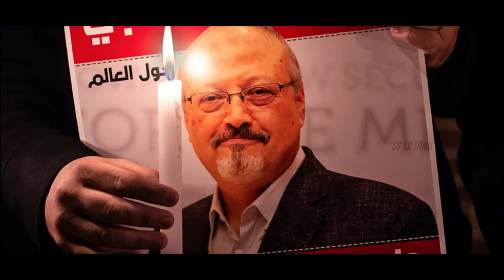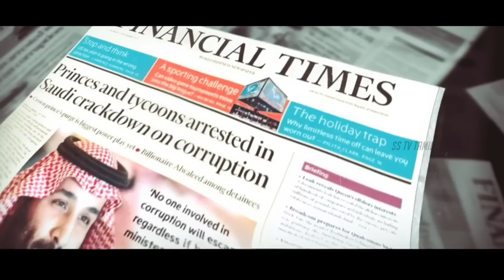சவூதி அரேபியாவின் முகத்தை மாற்றிய இளவரசர்! யூதரோடு நெருக்கம் காட்டும் இஸ்லாமியர்! யார் இந்த MBS ?